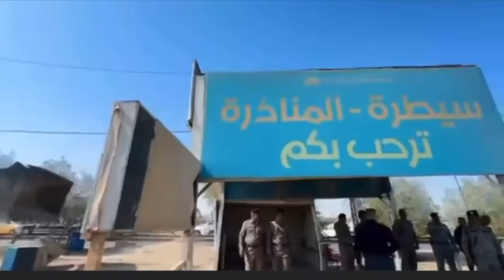النجف ترفع سيطرة المناذرة وقائد الشرطة يطمئن: لا داعي للقلق كل شيء مخطط